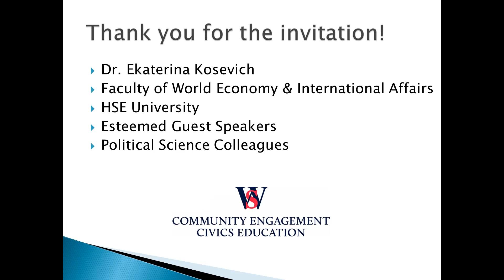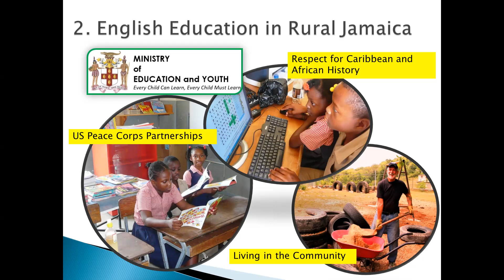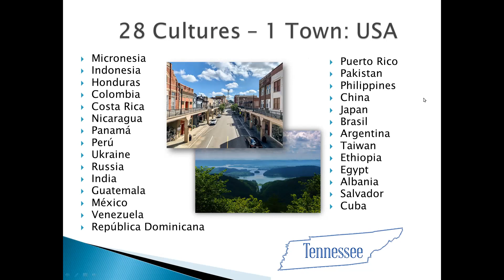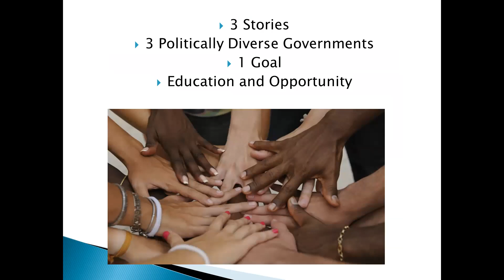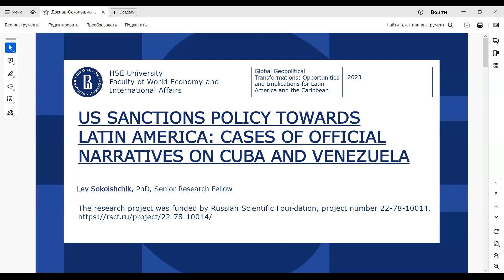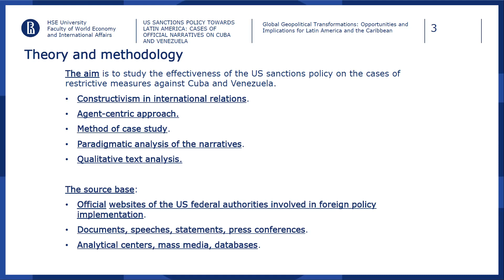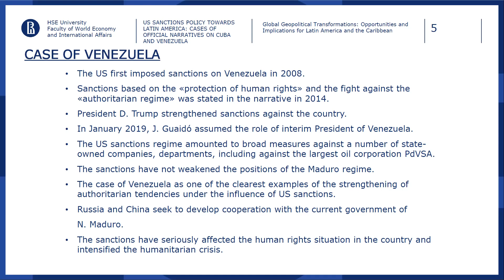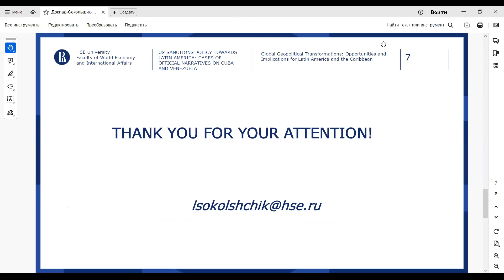Глобальные геополитические трансформации в Латинской Америке